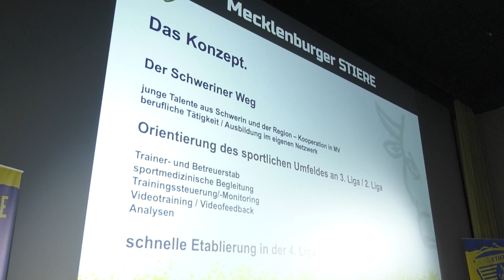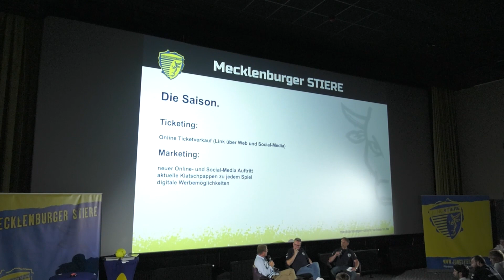Mecklenburger Stiere im Kino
Am 28. Juni stellte der Handballverein Mecklenburger Stiere e.V. sein neues Team vor. Im gut gefüllten Schweriner Filmtheater Capitol konnten interessierte Handballfreunde den sportlichen Leiter Ronald Bahr und Geschäftsstellenleiter Mathias Wächter kennenlernen. Sportliche und mediale Neuigkeiten und Pläne für die neue Saison wurden vorgestellt.